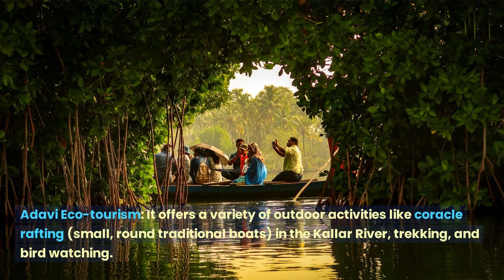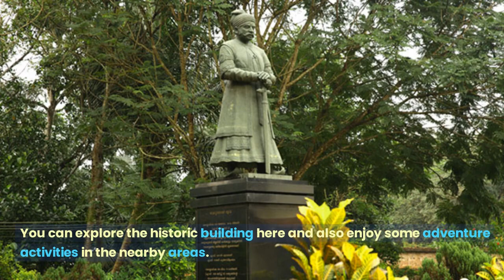Pathanamthitta, Kerala, India, Discovering Local Treasures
Welcome to Pathanamthitta, Kerala's "Pilgrim Capital," home to the revered Sabarimala Temple. This district's enchanting beauty is accented by rich forests, eco-tourism hotspots like Gavi, and diverse wildlife. Immerse in local cultural treasures like the Aranmula Boat Race and unique handicrafts such as the Aranmula Kannadi. History, culture, and nature harmoniously blend here, making Pathanamthitta a truly unique Indian experience. Join us as we explore this mesmerizing district.